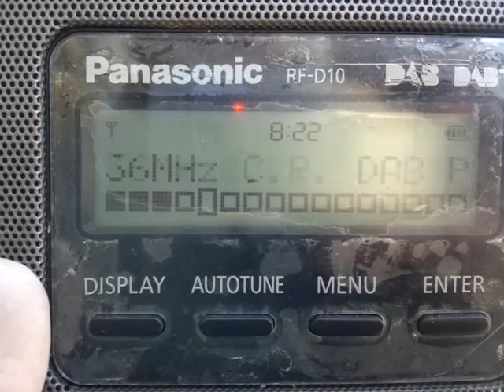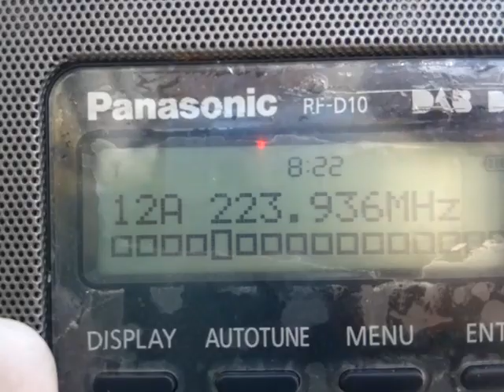ΝEW Catch 12A CR DAB PUGLIA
30/3/24 corfu greece new catch dab+ of 12a cr dab puglia once 12a eurodab lost signal for few minutes, thanks